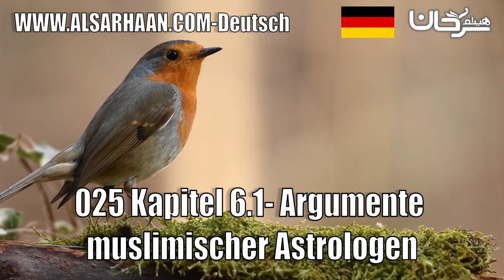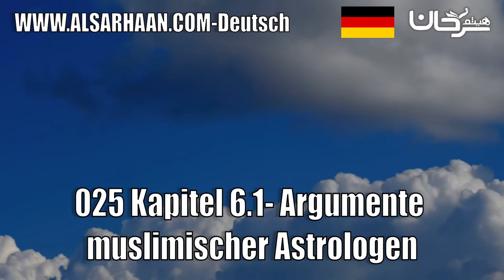025 Kapitel 6 1 Argumente Muslimischer Astrologen